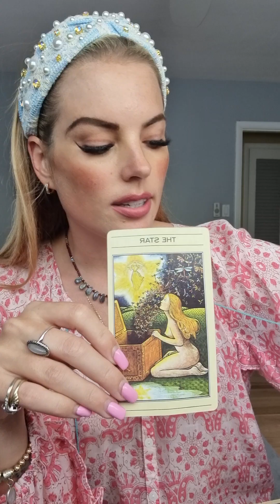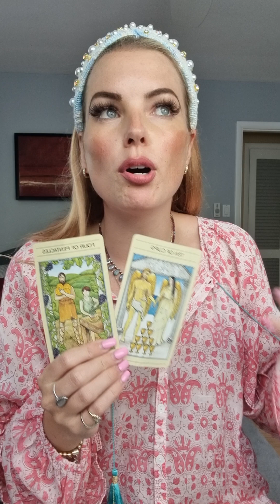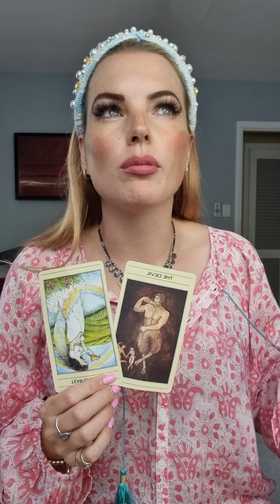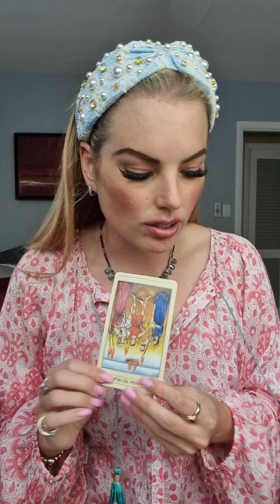GEMINI ❤️ waiting & hoping for a better outcome with them is prolonging your suffering.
This is a general reading and may not resonate with every gemini out there.